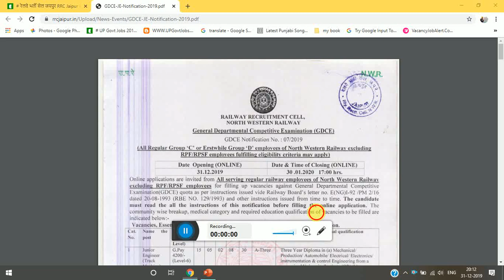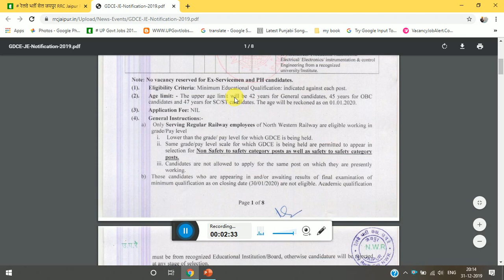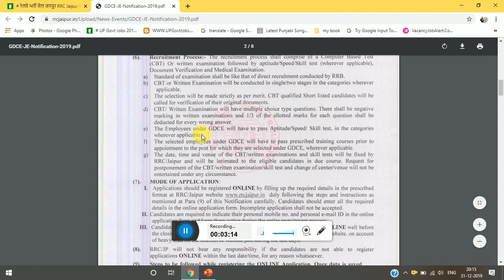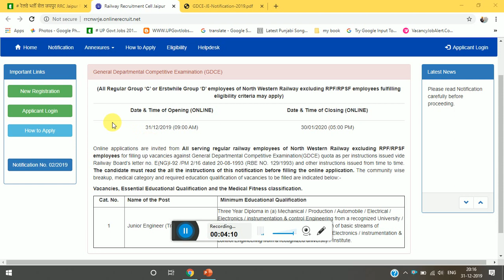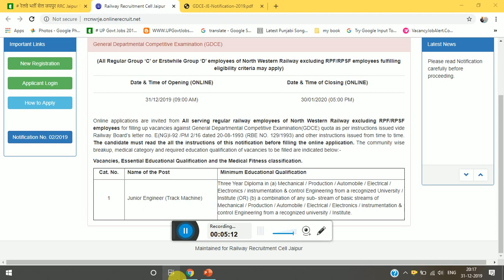Railway RRC Jaipur Junior Engineer (Track Machine )New job Notice Updat Regular Employess Apply From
Apply LINK=

NOTICE PDF:=